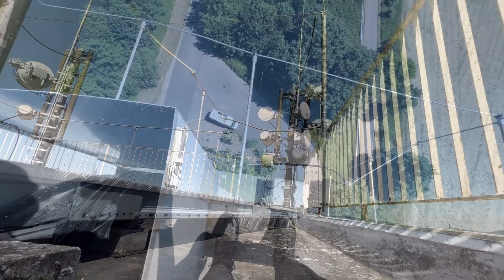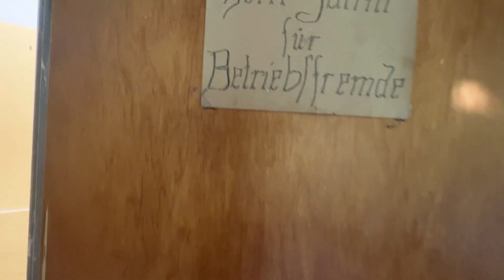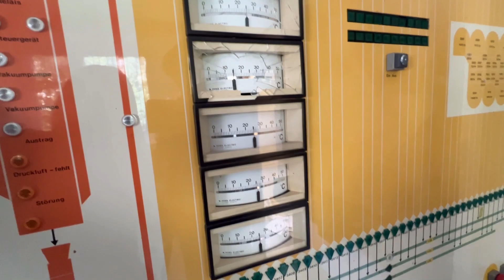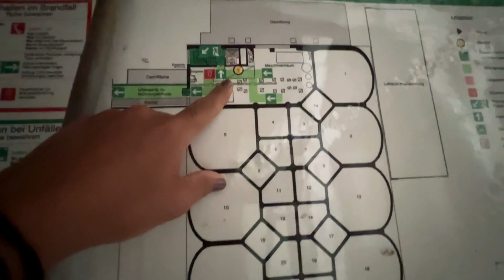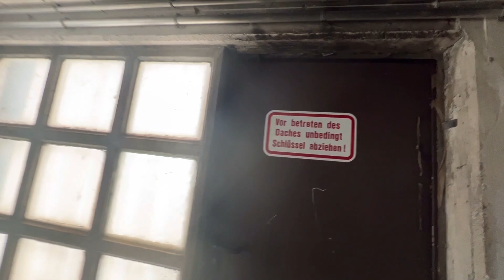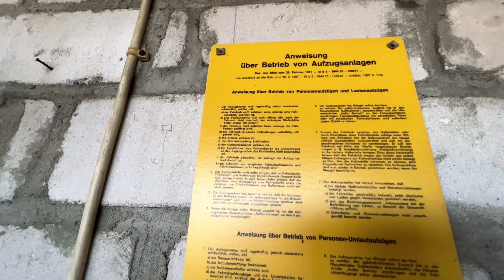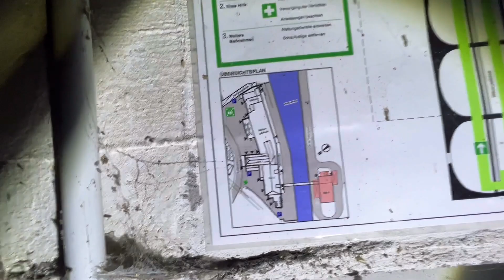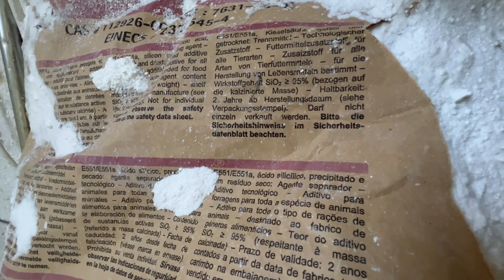Zwischen HÖHEN und TIEFEN - Das VERLASSENE SILO am FLUSS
EQUIPMENT - TECHNIK
➡️ Kamera (Fotos )
➡️ ND Filter
➡️ Gro Pro
➡️ Gimbal Smartphone
➡️ Gimbal Go Pro
➡️ Gimbal Kamera

EQUIPMENT - TEXTIL
➡️ Schlafsack Sommer - Herbst
➡️ Schlafsack Winter

EQUIPMENT OUTDOOR
➡️ Wolfgangs Klappmesser - shorturl.at/ikvU0 -
 ( 10 % sparen mit dem Code JULZ10 )

PROGRAMME  & BEARBEITUNGSSOFTWARE
➡️ Mikrofon Popschutz
➡️ Mikrofon Studio